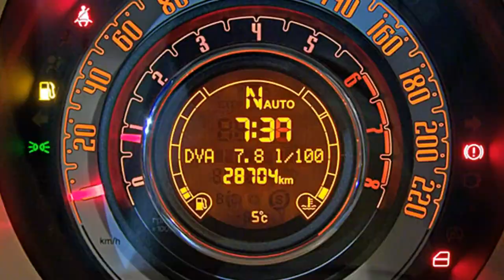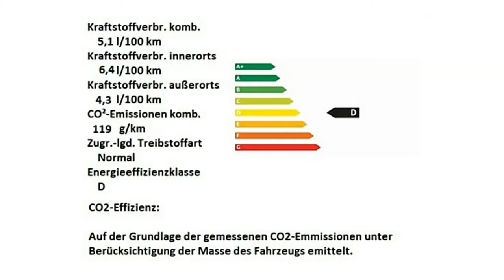Fiat 500 weiß Motor Village Berlin jetzt Stell.